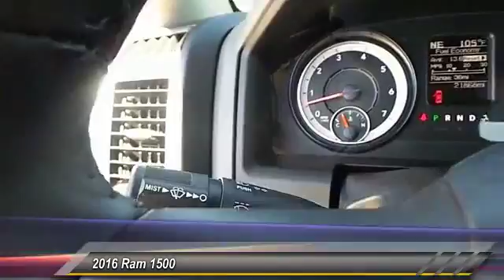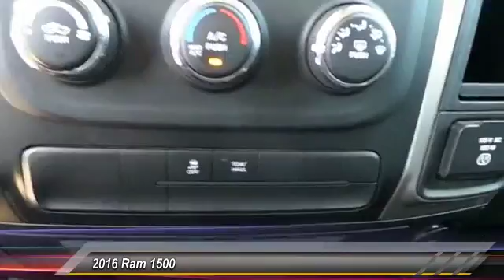2016 Ram 1500 Hobbs NM H1445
2016 Ram 1500 4WD Quad Cab 140.5 SLT

NOTITLE